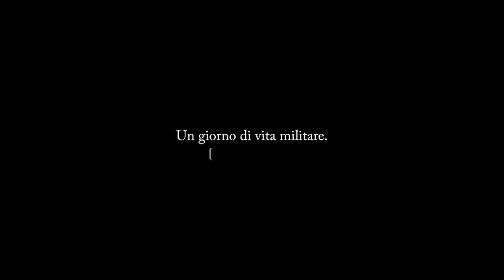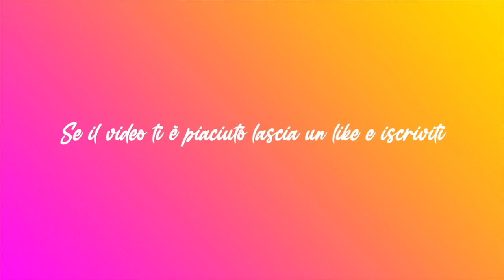Una giornata di addestramento militare [Vlog Collaterale] - Nikolais w/ Nissolino Academy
Ho passato una giornata con i 20 ragazzi e ragazze del Nissolino Academy Bootcamp. Cerimonia dell’alzabandiera, prove fisiche, softair… Una fatica bestia! 😅

E pensare che loro ne hanno fatti 12 di giorni a ritmi letteralmente militari: un contesto realistico di addestramento per la divisa. Dall’addestramento formale, a quello fisico, fino alle prove psico-attitudinali e non solo!

Per seguirli passo passo nelle loro avventure, non vi perdete la web-serie dedicata che abbiamo realizzato